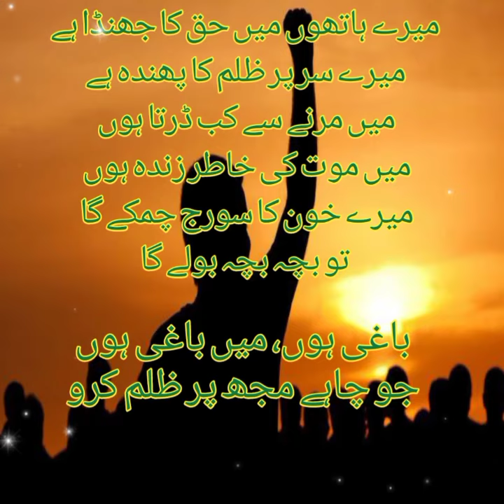Dr.khalid javad|Main Baghi Hoon,Main Baghi Hoon|Urdu Shayari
Dr Khalid Javaid Jan. @DrKhalidJavaid3. Medical Doctor, Poet,Columnist, Social Activist. Born May 10 Joined February 2019.
Dr. Khalid Javaid Jan is a writer and documentary filmmaker who was born in Lahore. He joined Highlight Arts in a poetry translation workshop in Lahore, ...

Surf the internet and you will find that “Main Baghi Hoon” (I Am a Rebel) has become a popular slogan for many young activists and politicians nationwide. While the slogan has become a staple for various movements, not many know that the phrase is taken from Dr Khalid Javed Jan’s poem of the same name which was written in the late 1970s and has become the heart of resistance poetry today.

“During a visit to India, I was asked why there is this form of militancy and protest in our poetry as compared to other countries,” recalls Jan. “The reality is that it’s the need of a society that generally defines its culture and poetry. And because there has been suppression, dictatorship, violation of human rights in our society, the outcome has been in the form of resistance poetry like in Palestine.”

اس دور کے رسم رواجوں سے
ان تختوں سے ان تاجوں سے
جو ظلم کی کوکھ سے جنتے ہیں
انسانی خون سے پلتے ہیں
جو نفرت کی بنیادیں ہیں
اور خونی کھیت کی کھادیں ہیں

میں باغی ہوں ، میں باغی ہوں
جو چاہے مجھ پر ظلم کرو

وہ جن کے ہونٹ کی جنبش سے
وہ جن کی آنکھ کی لرزش سے
قانون بدلتے رہتے ہیں
اور مجرم پلتے رہتے ہیں
ان چوروں کے سرداروں سے
انصاف کے پہرے داروں سے

جو عورت کو نچواتے ہیں
بازار کی جنس بناتے ہیں
پھر اس کی عصمت کے غم میں
تحریکیں بھی چلواتے ہیں
ان ظالم اور بدکاروں سے
بازار کے ان معماروں سے

جو قوم کے غم میں روتے ہیں
اور قوم کی دولت ڈھوتے ہیں
وہ محلوں میں جو رہتے ہیں
اور بات غریب کی کہتے ہیں
ان دھوکے باز لٹیروں سے
سرداروں سے وڈیروں سے

مذہب کے جو بیوپاری ہیں
وہ سب سے بڑی بیماری ہیں
وہ جن کے سوا سب کافر ہیں
جو دین کا حرفِ آخر ہیں
ان جھوٹے اور مکاروں سے
مذہب کے ٹھیکیداروں سے

جہاں سانسوں پر تعزیریں ہیں
جہاں بگڑی ہوئی تقدیریں ہیں
ذاتوں کے گورکھ دھندے ہیں
جہاں نفرت کے یہ پھندے ہیں
سوچوں کی ایسی پستی سے
اس ظلم کی گندی بستی سے

میرے ہاتھ میں حق کا جھنڈا ہے
میرے سر پر ظلم کا پھندا ہے
میں مرنے سے کب ڈرتا ہوں
میں موت کی خاطر زندہ ہوں
میرے خون کا سورج چمکے گا
تو بچہ بچہ بولے گا

ڈاکٹر خالد جاوید جان​